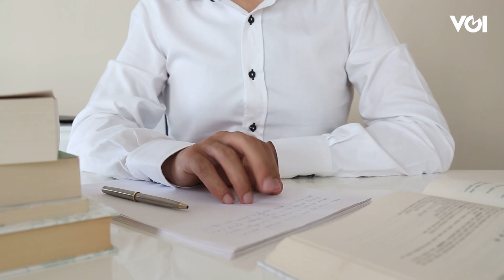Pilek itu Bukan Flu, Kok Bisa?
Jangan salah, flu dan pilek itu sakit yang berbeda lho. Karena itu penanganannya pun ada perbedaan. Lalu, apa bedanya sih flu dan pilek? Yuk, simak penjelasannya berikut ini.